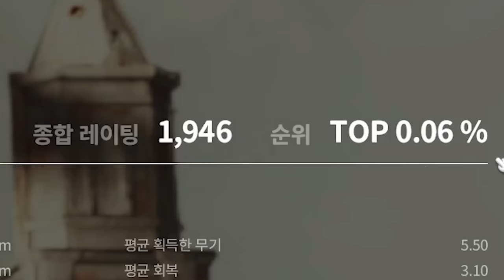저 좋아하는건 아는데 그만 좀 따라오세요 😣